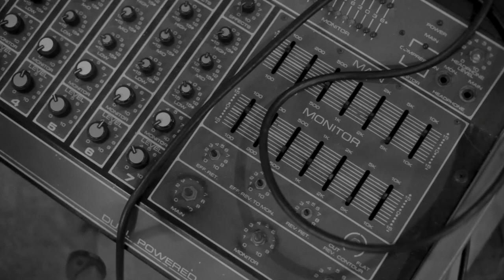Lewis & Clarke - A Map of a Maze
A short film detailing the environments, abstractions, and meditations of Triumvirate, the double LP from Lou Rogai / Lewis & Clarke. Directed by Kevin Haus and Dan Papa.